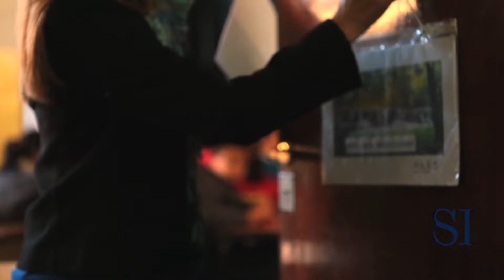San Isidro: El programa de meditación de escuelas se replica en más de 800 colegios del país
Mayor capacidad de concentración, estabilidad emocional y disminución de la violencia escolar son algunos de los beneficios de este programa ideado por el  Dr. López Rosetti desde el Servicio de Medicina del Estrés del Hospital Central.

(San Isidro, 6 de junio de 2019). El programa de Programa de Meditación en Colegios (PROMECO) que nació del Servicio de Medicina del Estrés del Hospital Central de San Isidro ya se replica en más de 800 colegios del país, por medio de un curso online gratuito de capacitación a distancia para docentes de colegios públicos y privados.

“Estamos muy contentos porque ya llevamos cuatro años con este programa que funciona bien y no para de crecer”, enfatizó el Dr. Daniel López Rosetti, quien junto a su equipo ideó el PROMECO.

Y puntualizó: “Los principales beneficios son cognitivos y tienen que ver con la mayor capacidad de concentración, estudio, memoria y atención. Pero sobre todo hay que destacar la estabilidad emocional que se logra y la disminución de la violencia escolar”.

El intendente de San Isidro, Gustavo Posse, agregó: “Es un orgullo que este programa con tanta llegada a la niñez y su educación sea parte del primer servicio de medicina del estrés del país que nació en San Isidro. A su vez, los chicos replican las técnicas de meditación en sus casas”.

“Este programa llega a todos los barrios y es revolucionario”, remató Posse.